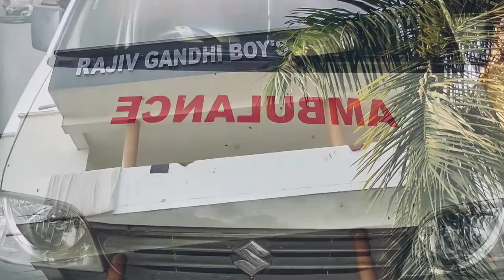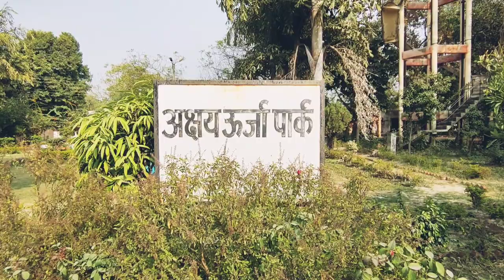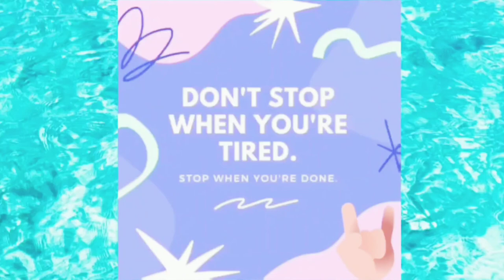FGIET CAMPUS TOUR (CRAZY') FULL INSIDER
ENJOY THE VIDEO . SHARE THE VIDEO MAKE THIS REACH OTHERS.

On behalf of: MorningLightMusic
SPECIAL THANKS
TO ANSHUL RAJPAL👍👍